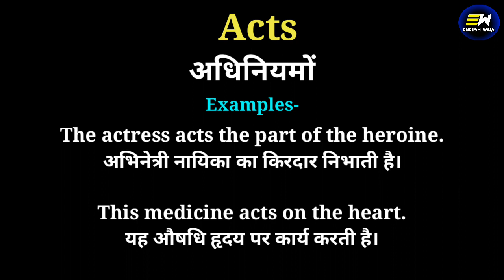Acts meaning in hindi | Acts ka matlab kya hota hai | daily use english words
your queries-
Acts in hindi
Acts meaning in hindi
Acts ka matlab
meaning of Acts
Acts meaning
Acts ka matlab kya hota hai
Acts का हिंदी में मतलब
word meaning